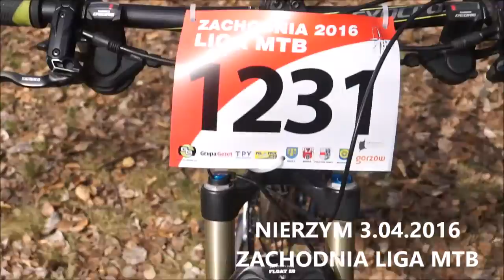Nierzym Zachodnia Liga MTB - 2016 - Seven Perceptus Team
Nierzym - 3 kwiecień 2016 - Zachodnia Liga MTB - Seven Perceptus Team